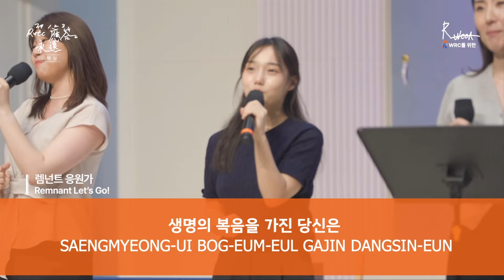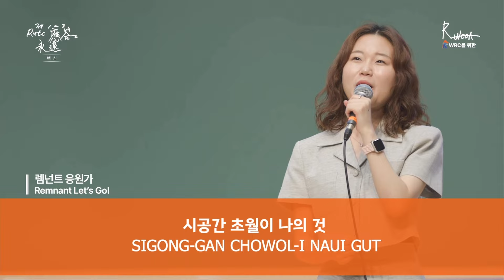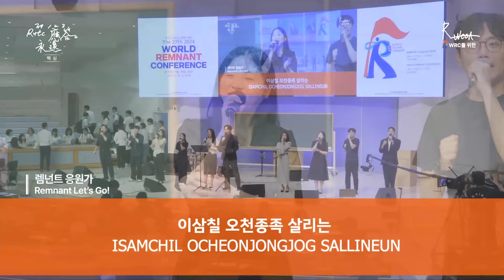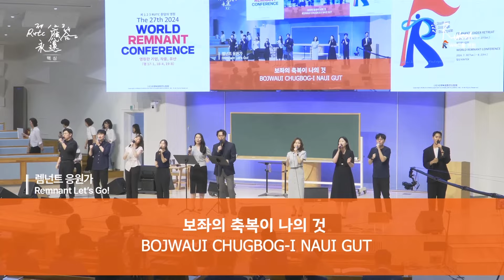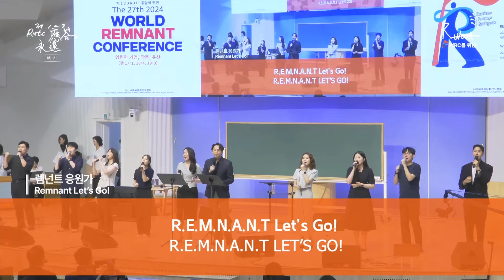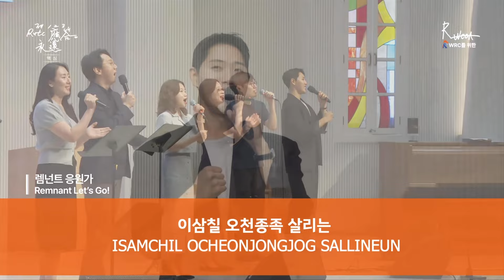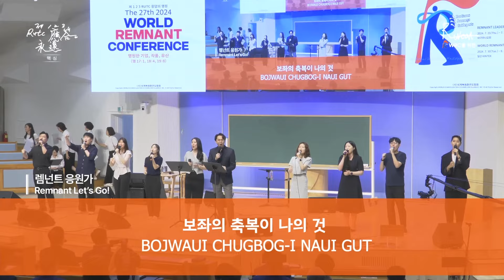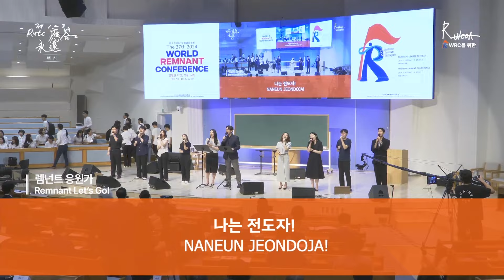[1시간] 렘넌트 응원가 (Remnant Let's Go)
2024 「제1, 2, 3 RUTC 응답의 영원」